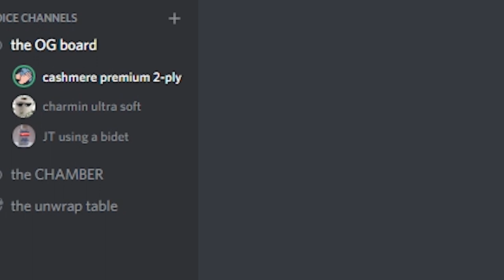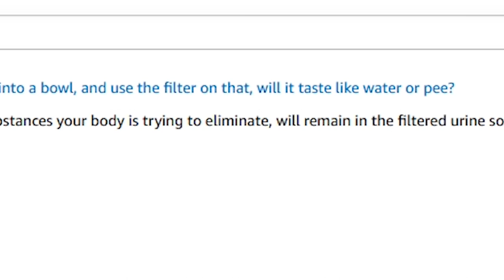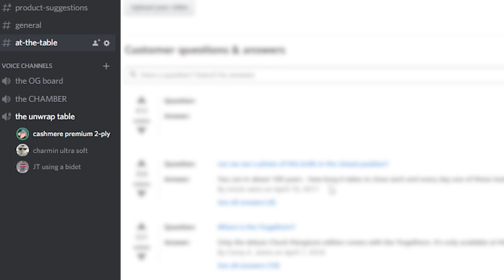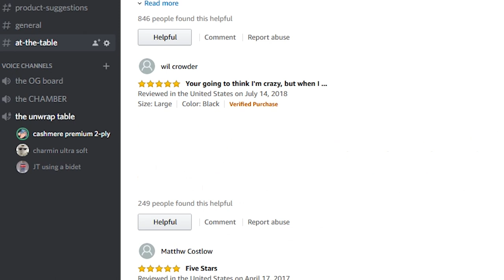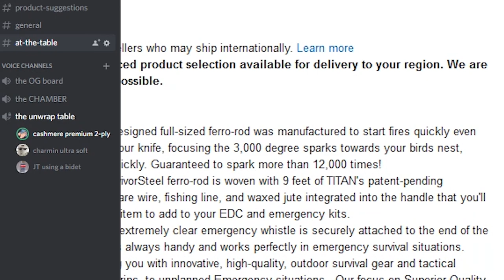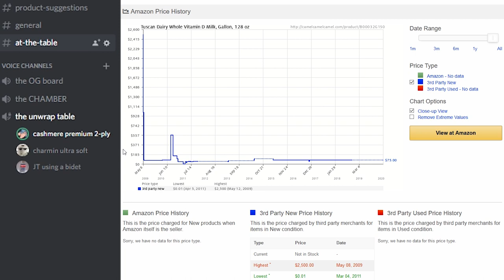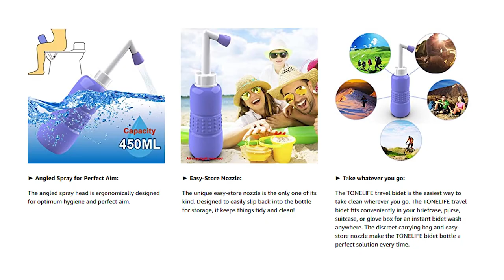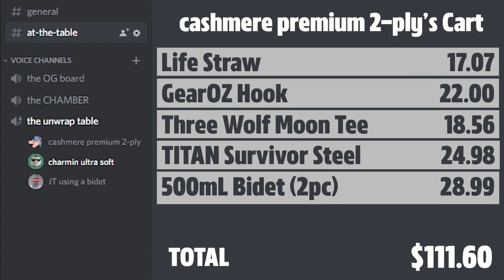The iPhone Zapping Case ⚡️⚡️⚡️ | 7 Strange Amazon Products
Today, we take a look at the world's most dangerous iPhone case and other strange Amazon products that would help you in a time of crisis.

Strange Amazon products shown:

Fire Starter
Swiss army knife
Wolf shirt
iPhone Case
Portable bidet